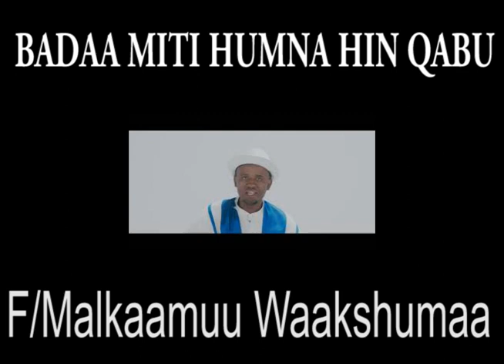Malkaamuu Waakshumaa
Badaa miti humna hin qaabu